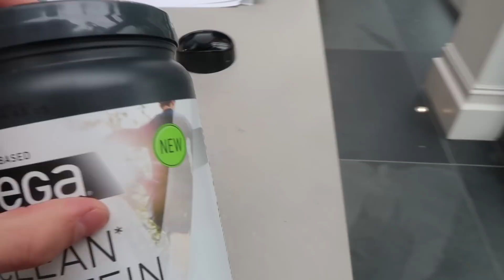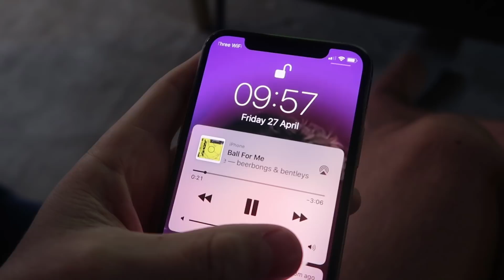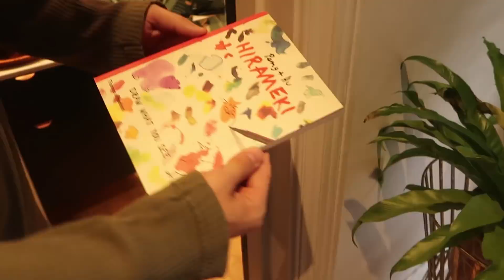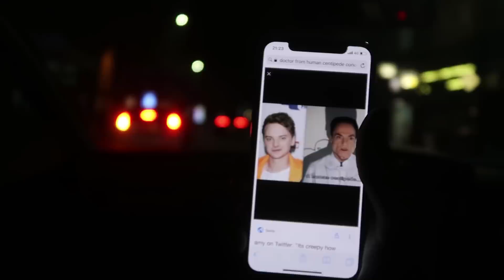DON'T HATE ME FOR THIS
►FOLLOW ME ON MUSICAL.LY AND HAVE A CRACK AT THE EGGCELLENT CATCH CHALLENGE